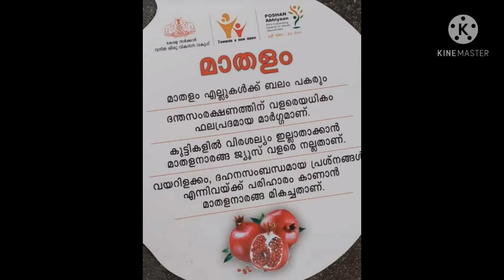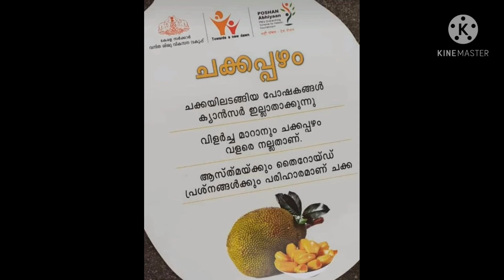അറിയാം ഇവ നൽകുന്ന ഗുണങ്ങൾ